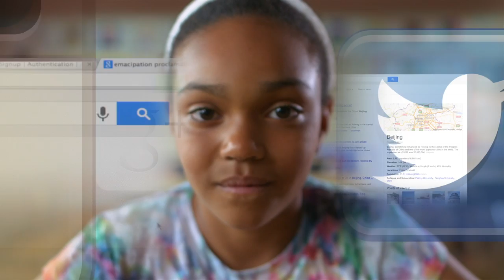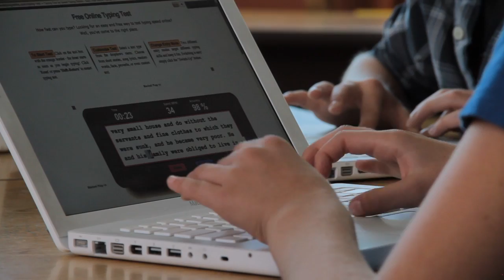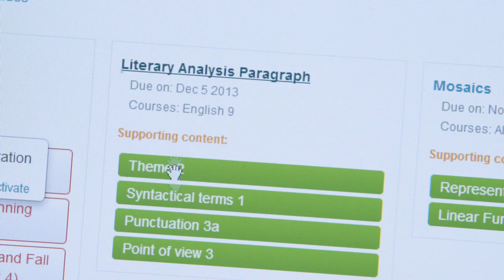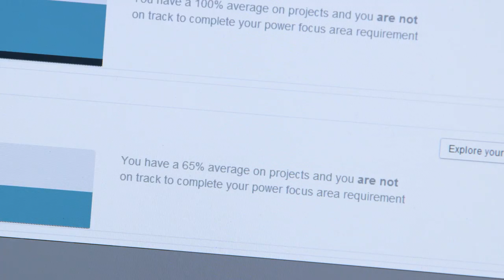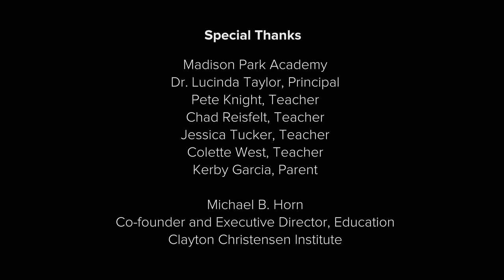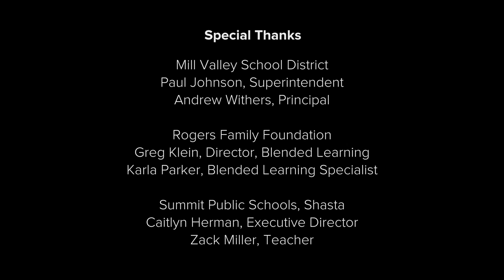What Is Blended Learning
Each child in America must have an effective, equitable, and engaging education that is personalized, informed by data, and mastery-based. Blended learning is a key mechanism for making this vision possible for every child, in every school, throughout the country.